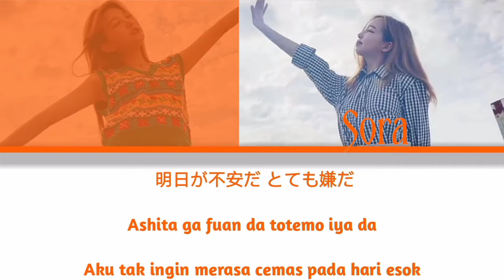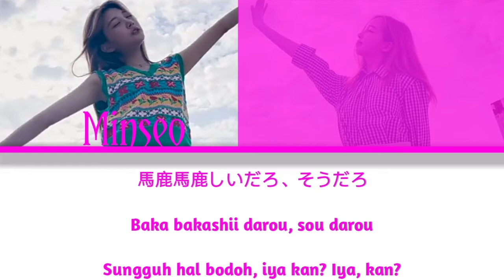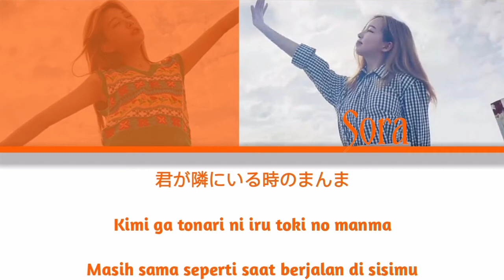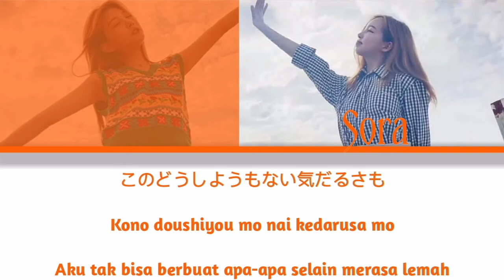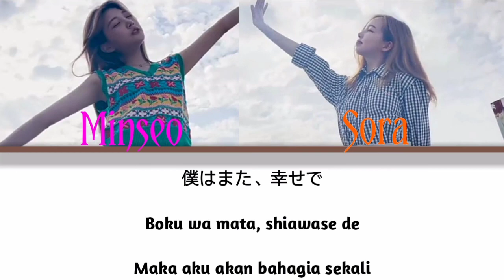Woo!ah! (우아!) – DISH - Neko 「猫」 Covered by SORA & Minseo (Ccl/Jpn/Rom/Indo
Mohon maaf jika ada kesalahan dalam vidio ini
jangan lupa subs link and coment
Terimakasih

Sora
夕焼けが燃えてこの街ごと
Yuuyake ga moete kono machi goto
Matahari terbenam membakar seluruh kota

飲み込んでしまいそうな今日に
Nomikonde shimai sou na kyou ni
Hari ini bagaikan tenggelam ke dalamnya

僕は君を手放してしまった
Boku wa kimi wo tebanashite shimatta
Hal yang kulakukan hanyalah melepaskanmu

明日が不安だ とても嫌だ
Ashita ga fuan da totemo iya da
Aku tak ingin merasa cemas pada hari esok

だからこの僕も一緒に
Dakara kono boku mo issho ni
Karena itu, mari bersama-sama denganku

飲み込んでしまえよ夕焼け
Nomikonde shimae yo yuuyake
Kita tenggelam ke dalam matahari terbenam

Minseo
だけどもそうはいかないよな
Dakedo mo sou wa ikanai yo na
Tapi mungkin kau takkan pernah datang lagi

明日ってウザいほど来るよな
Ashita tte uzai hodo kuru yo na
Hingga membuatku benci jika hari esok datang

眠たい夜になんだか笑っちゃう
Nemutai yoru ni nandaka waracchau
Malam yang mengantuk membuatku tertawa

家まで帰ろう 1人で帰ろう
Uchi made kaerou hitori de kaerou
Mari pulang ke rumah, pulang ke rumah sendirian

昨日のことなど 幻だと思おう
Kinou no koto nado maboroshi da to omou
Bahkan aku mengganggap hari kemarin adalah ilusi

君の顔なんて忘れてやるさ
Kimi no kao nante wasurete yaru sa
Seharusnya aku dapat melupakan wajahmu

馬鹿馬鹿しいだろ、そうだろ
Baka bakashii darou, sou darou
Sungguh hal bodoh, iya kan? Iya, kan?

Sora
君がいなくなった日々も
Kimi ga inaku natta hibi mo
Bahkan di hari-hari ketika kau tak ada

このどうしようもない気だるさも
Kono doushiyou mo nai kedarusa mo
Aku tak bisa berbuat apa-apa selain merasa lemah

心と体が喧嘩して
Kokoro to karada ga kenka shite
Tubuh dan pikiranku bagaikan bertengkar

頼りない僕は寝転んで
Tayorinai boku wa nekoronde
Aku yang tak berdaya hanya bisa berbaring

Minseo
猫になったんだよな君は
Neko ni natta nda yo na kimi wa
Kau pasti menjadi seekor kucing, iya kan?

いつかフラッと現れてくれ
Itsuka furatto arawarete
Lalu suatu saat kau akan muncul di depanku

何気ない毎日を君色に染めておくれよ
Nanigenai mainichi wo kimi-iro ni somete okureyo
Aku akan mewarnai keseharian biasa ini dengan warnamu

若すぎる僕らはまた1から
Waka sugiru bokura wa mata ichi kara
Kita yang terlalu muda memulai lagi dari awal

出会うことは可能なのかな
Deau koto wa kanou na no ka na
Apakah ada kemungkinan untuk bertemu lagi?

願うだけ無駄ならもうダメだ
Negau dake muda nara mou dame da
Aku tak ingin harapan yang tak dapat menjadi nyata

Sora
家までつくのが こんなにも嫌だ
Uchi made tsuku no ga konna ni mo iya da
Sekarang pulang ke rumah menjadi sesuatu yang kubenci

歩くスピードは
Aruku supiido wa
Kecepatanku dalam berjalan

君が隣にいる時のまんま
Kimi ga tonari ni iru toki no manma
Masih sama seperti saat berjalan di sisimu

想い出巡らせ
Omoide megurase
Kenangan terus berputar

がんじがらめのため息ばっか
Ganjigarame no tameiki bakka
Penuh dengan hela nafas yang membuatku muak

馬鹿にしろよ、笑えよ
Baka ni shiro yo, waraeyo
Mari menjadi bodoh, lalu tersenyum

Minseo
君がいなくなった日々は
Kimi ga inaku natta hibi wa
Hari-hari ketika kau sudah tak ada lagi

面白いくらいにつまらない
Omoshiroi kurai ni tsumaranai
Begitu membosankan hingga dapat dinikmati

全力で忘れようとするけど
Zenryoku de wasureyou to suru kedo
Meski aku sudah berusaha untuk melupakanmu

いつかまたあの声を聞かせてよ
Itsuka mata ano koe wo kikasete yo
Suatu saat biarkan aku mendengarkan suaramu

矛盾ばっかで無茶苦茶な僕を
Mujun bakka de muchakucha na boku wo
Pada diriku yang kacau dan penuh konflik ini

慰めてほしい
Nagusamete hoshii
Aku ingin kau membuatku nyaman

ouhhhhh uhh~

Sora
Neko ni natta'n da yo na kimi wa

Sora
君がもし捨て猫だったら
Kimi ga moshi sute neko dattara
Jika kau menjadi kucing yang terlantarkan

この腕の中で抱きしめるよ
Kono ude no naka de dakishimeru yo
Maka aku akan memelukmu di dalam dekapanku

ケガしてるならその傷拭うし
Kega shiteru nara sono kizu nuguu shi
Jika kau terluka maka aku akan menyeka lukamu

精一杯の温もりをあげる
Seiippai no nukumori wo ageru
Memberikan kehangatan dengan segenap hati

Minseo
会いたいんだ忘れられない
Aitai'n da wasurerarenai
Aku merindukanmu, aku tak bisa melupakanmu

猫になってでも現れてほしい
Neko ni natte demo arawarete hoshii
Meski menjadi kucing, aku ingin kau muncul di depanku

いつか君がフラッと現れて
Itsuka kimi ga furatto arawarete
Jika suatu saat kau dapat muncul di depanku

僕はまた、幸せで
Boku wa mata, shiawase de
Maka aku akan bahagia sekali